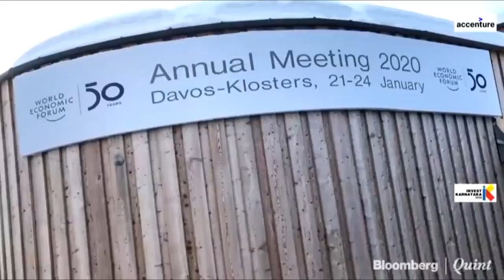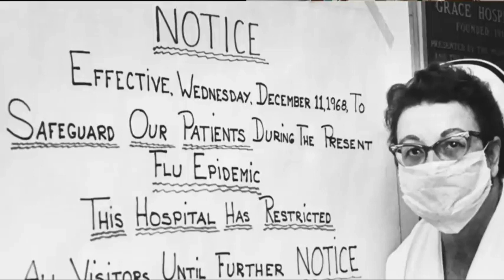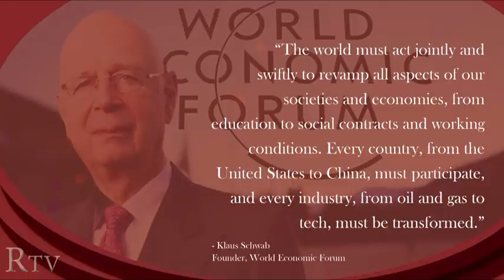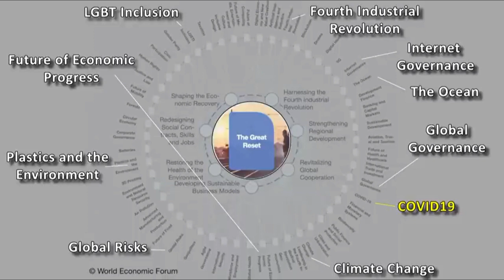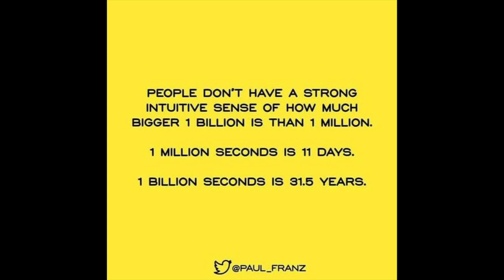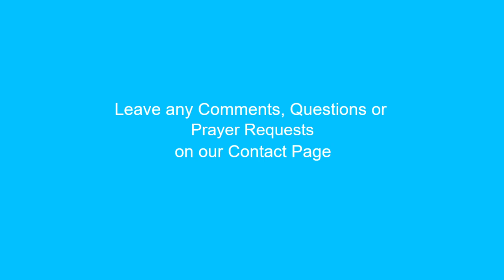Ep 3 1 Globalists The Great Reset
Church & State Series - Michael Matt from Remnant TV discusses the World Economic Forum annual meeting in Davos Switzerland where they discuss global concerns and how to accomplish their agenda. Far reaching.